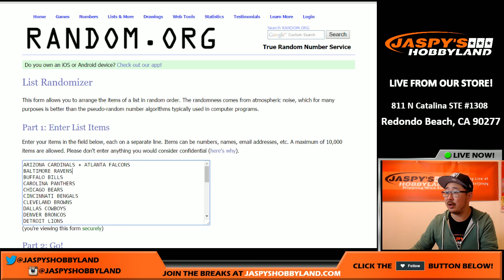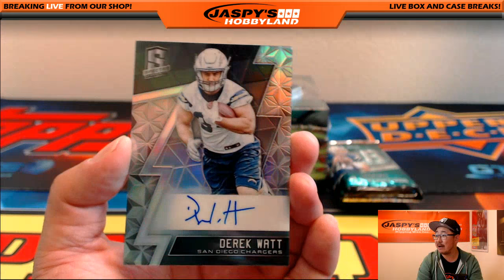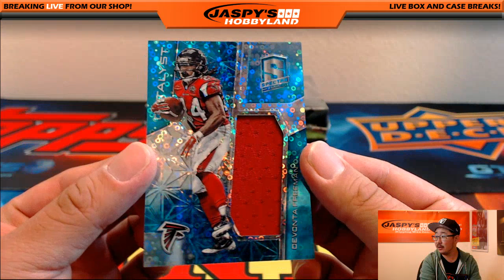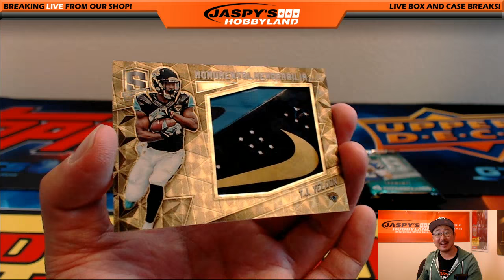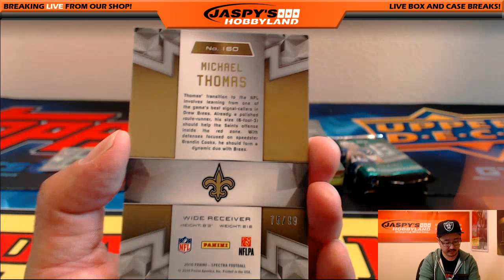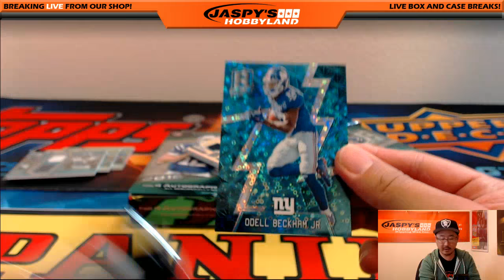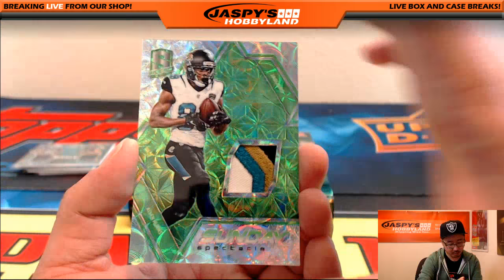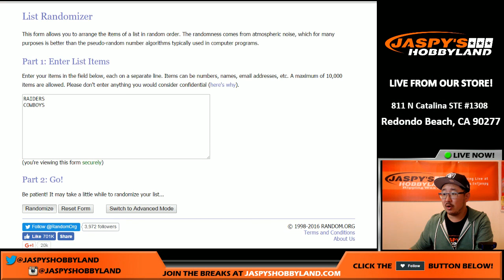9/14/16 [4Box (1/2) RANDOM TEAM] #1 - 2016 Panini Spectra NFL Football